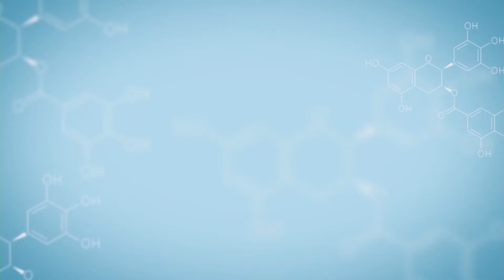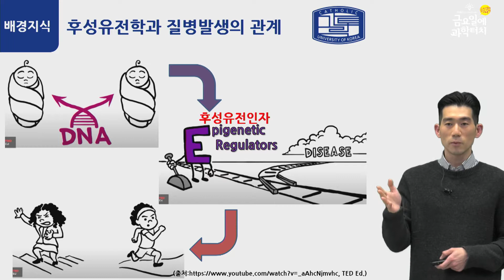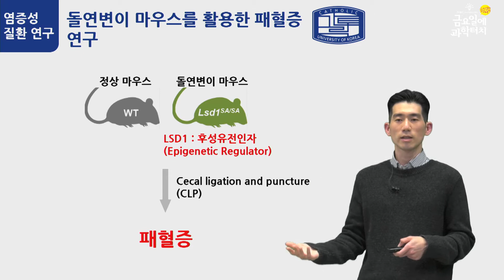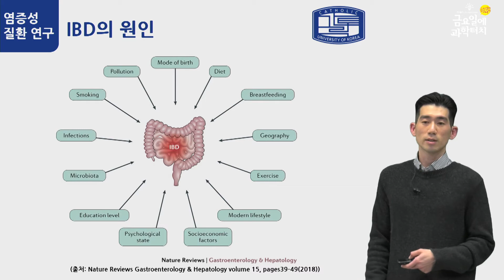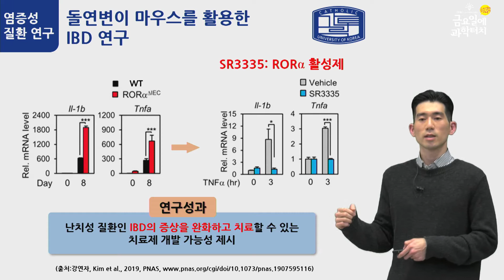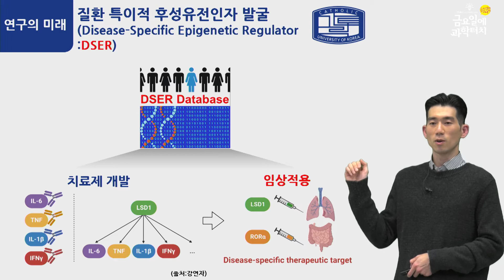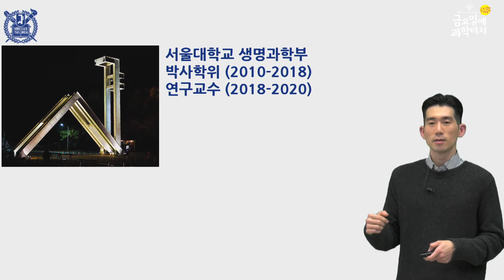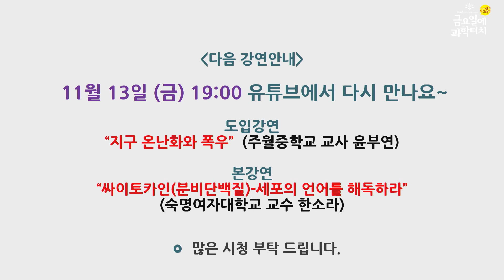20.11.06 금요일에 과학터치 실시간 온라인 강연(광주지역)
20.11.06
염증반응과 질병 이야기  - 가톨릭대학교 김동하 교수님